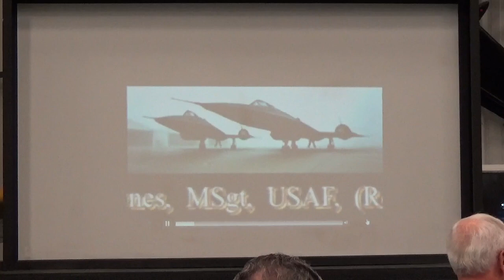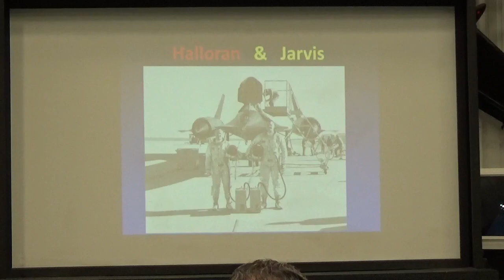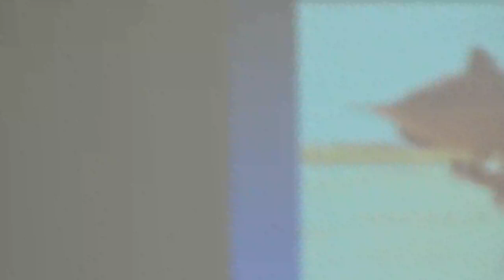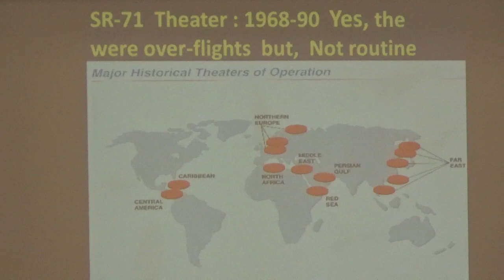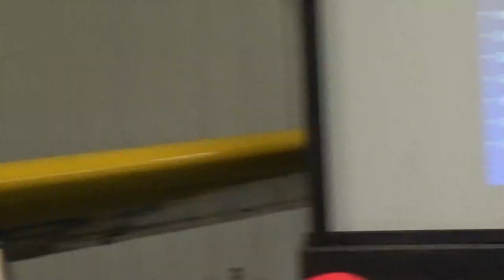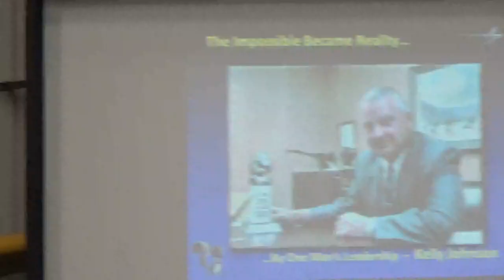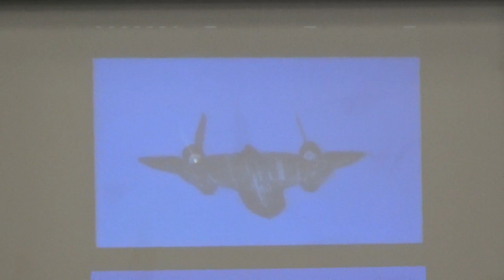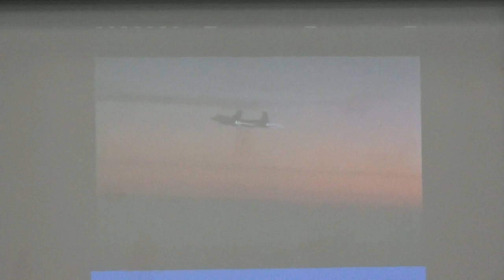Final Panel from SR-71 Weekend 2019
The final panel discussion of SR - 71 weekend took place on April 7, 2019 at 1:00 pm at the March Field Air Museum.  The panel was made up of Pat Halloran, Buz Carpenter, Ed Yielding, Randy Wolfgang, and Mike Relja as the moderator.\

The next SR-71 Weekend will be in April 2021 and we hope to see you there